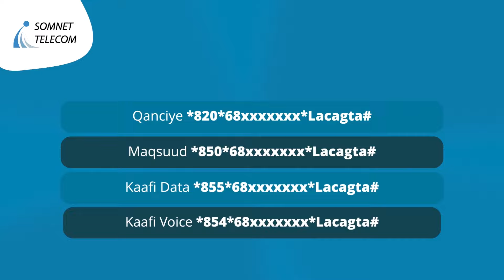Xal miyey noqotay Daadinta dhiiga maatida garowe?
Xal miyey noqotay Daadinta dhiiga maatida garowe? Aragtida.Shacabka Muqdisho oo si adag kaga hadlay dagaalka iyo xiisadda ka taagan Garowe.